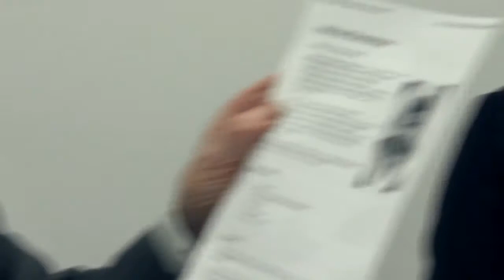Refleksje na temat edukacji (prof. Tadeusz Gerstenkorn)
W biurze europosła Michała Marusika odbyło się spotkanie z prof. Tadeuszem Gerstenkornem, doktorem habilitowanym matematyki, emerytowanym profesorem Uniwersytetu Łódzkiego, autorem i współautorem podręczników akademickich i ponad stu prac naukowych, tłumaczem literatury naukowej z języka angielskiego i rosyjskiego, członkiem kilku towarzystw naukowych i stowarzyszeń na rzecz osób niepełnosprawnych, publicystą, członkiem łódzkiego oddziału Katolickiego Stowarzyszenia Dziennikarzy.
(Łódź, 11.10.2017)